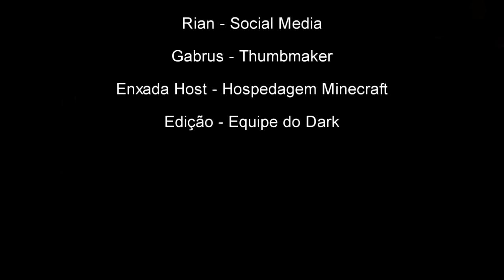UMA AVENTURA CONGELANTE! - O Filme (Minecraft Congelado)